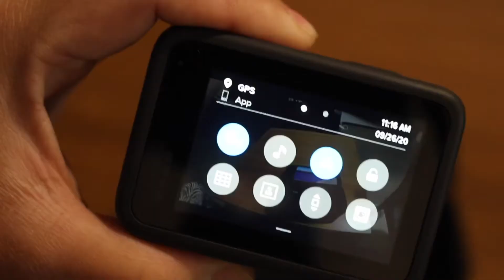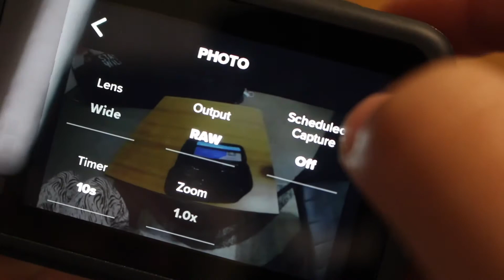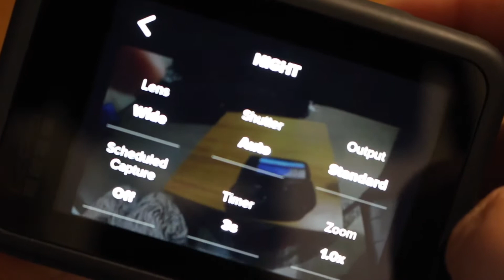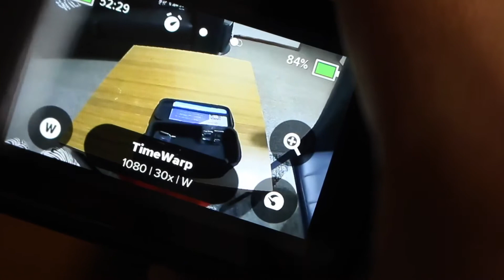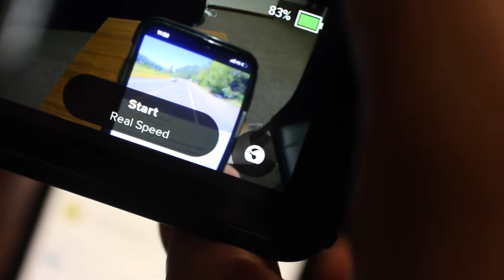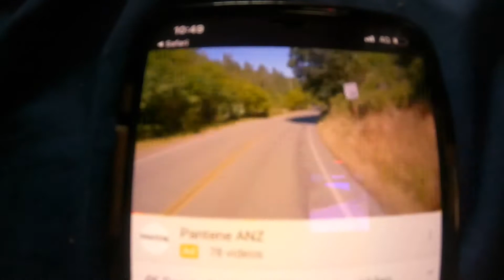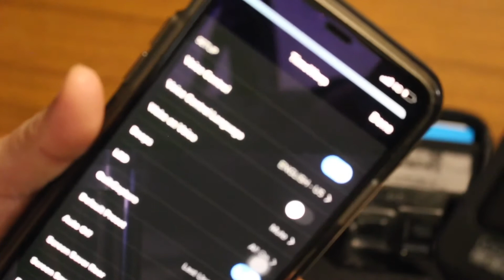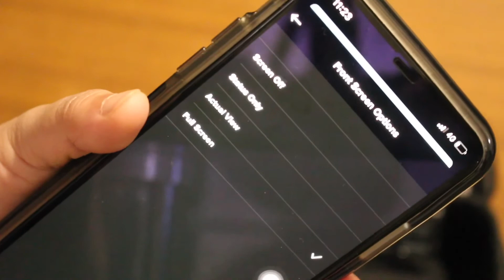GoPro Hero 9 Review Tagalog | Filipino Review | PalaK TV